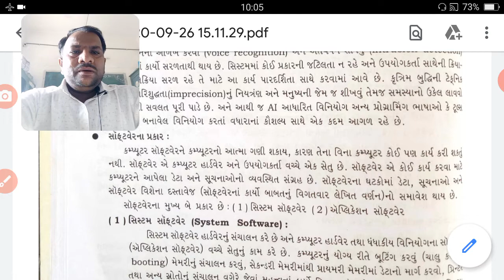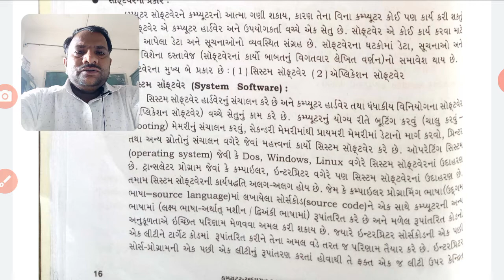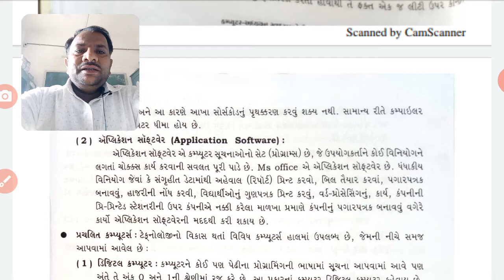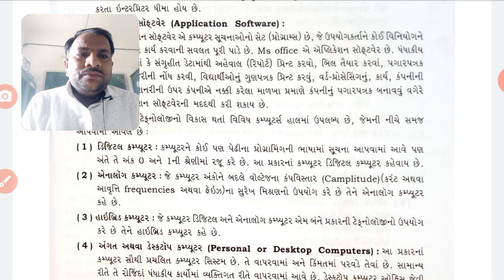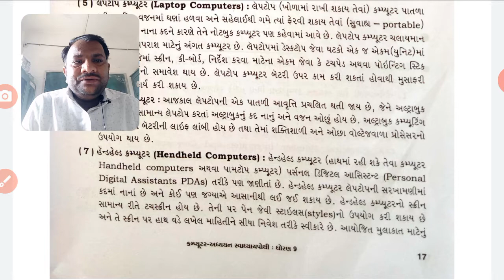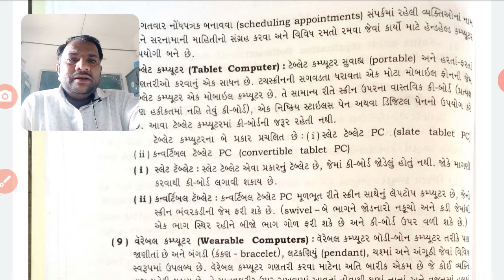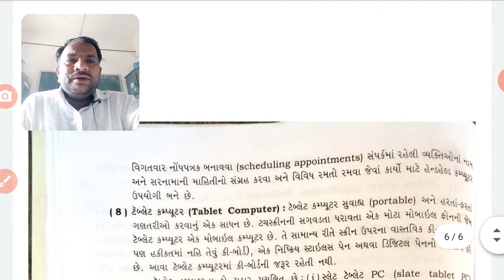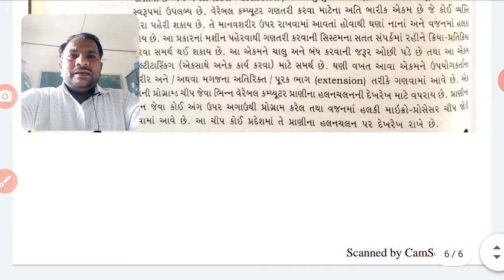STD 9 COMPUTER Ch 2 કમ્પ્યુટરનો ઇતિહાસ અને તેનો ક્રમિક વિકાસ ભાગ ૨ Dhirubhai Chauhan